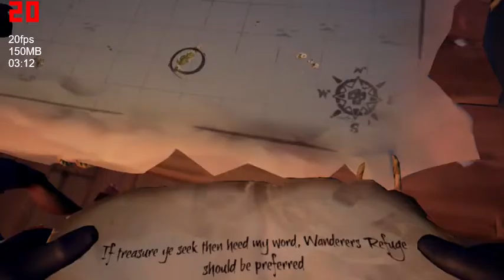The Underwater Temple Part 1 (sea of thieves Ep 1)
hope you enjoy this episode Of Sea Of Thieves
PS at the beginning you can't really hear me but it gets better.